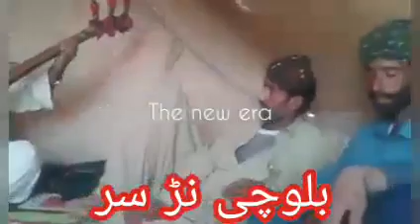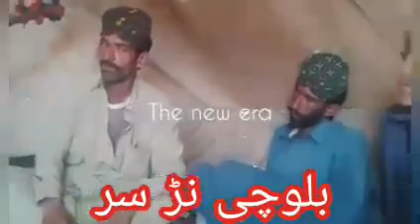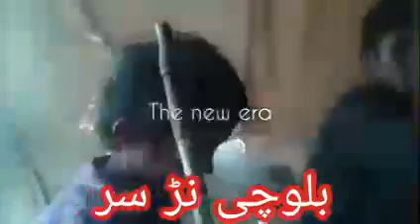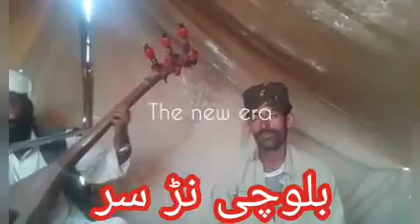Balochi Nar sur New 2020#Nari asghar sure mera khan #. Nar sur